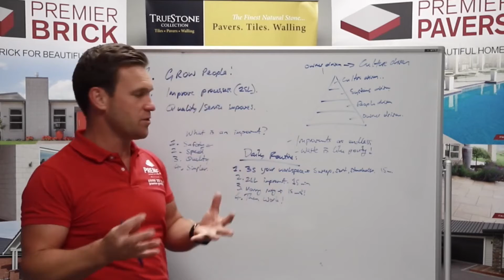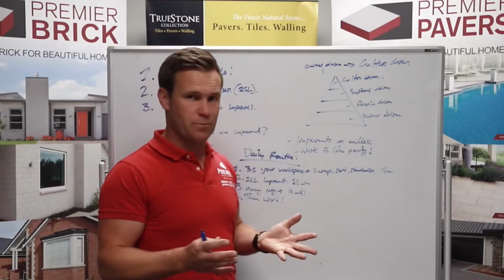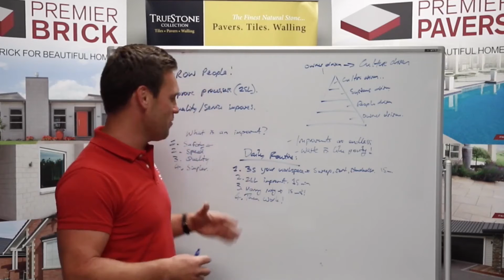Premier Business Academy | This Daily Routine will set you free!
For more great resources and to give your business an unfair advantage go